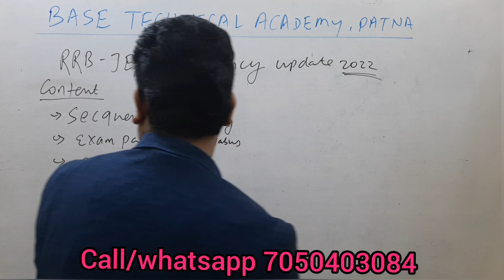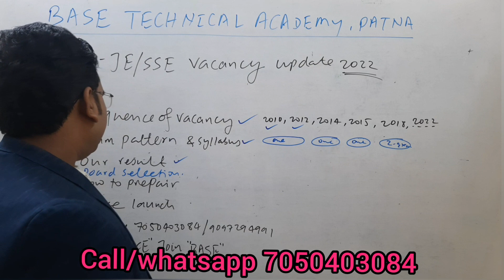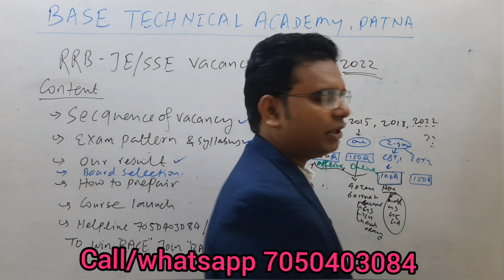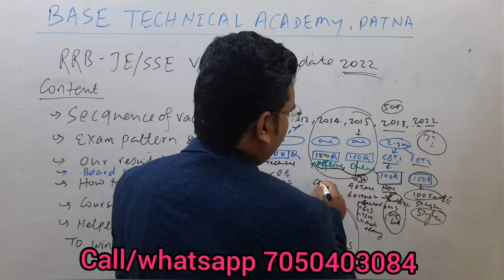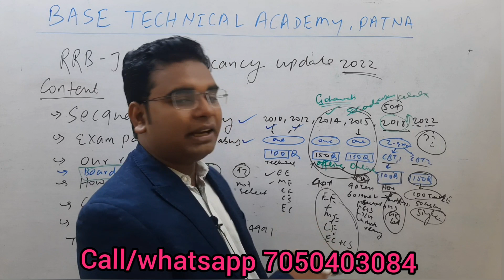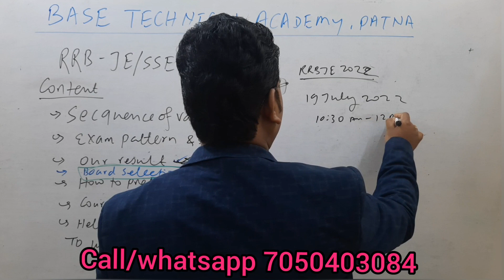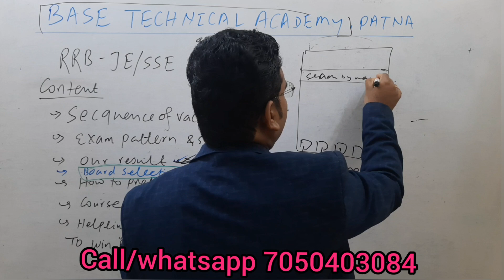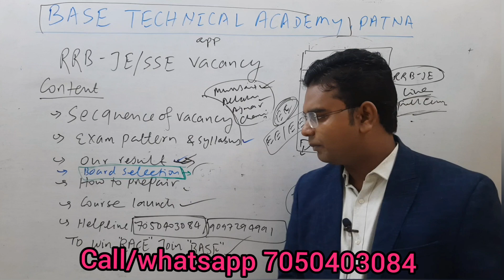RRB JE 2022 upcoing vacancy details|| syllabus & Exam patterns || online & offine class 7050403084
Download our BASE TECHNICAL ACADEMY app from play store for all information and full course